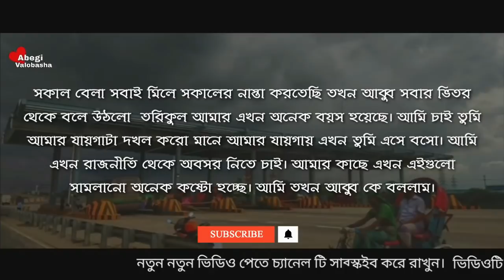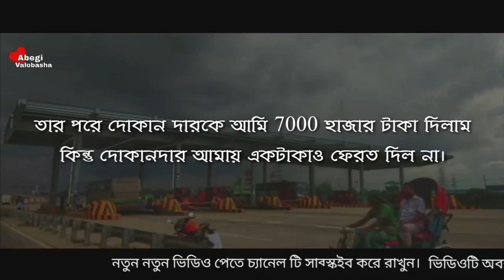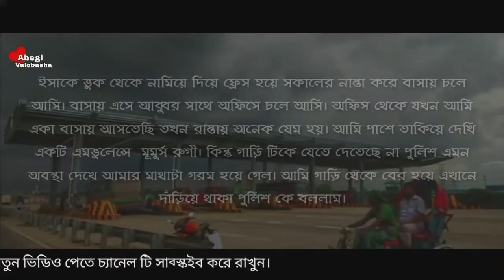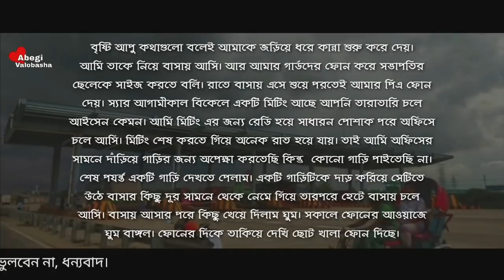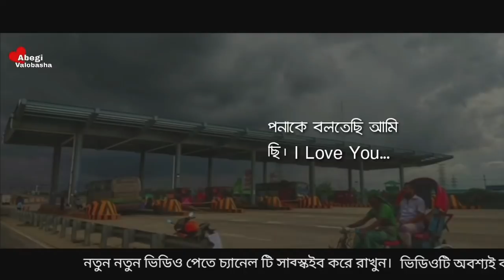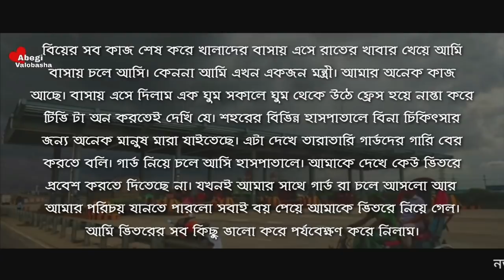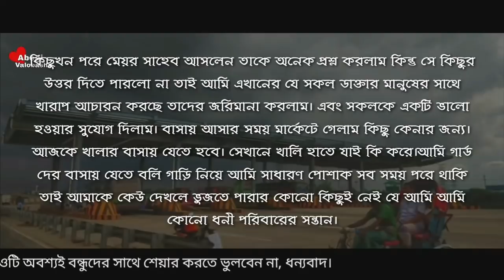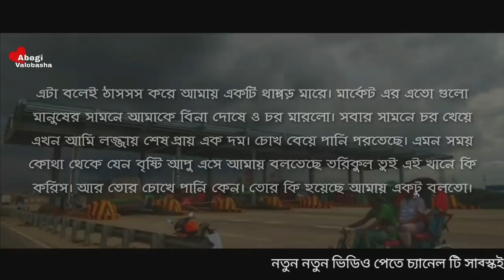ছদ্দবেশী মন্ত্রী | পর্ব - ১ | Heart Touching Story | Abegi Valobasha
Voice :  Nabil Hasan & Nijhum  & Naim & Shibli

Bangla_Romantic_Duet Voice
Abegi Onuvuti
Abegi Valobasha